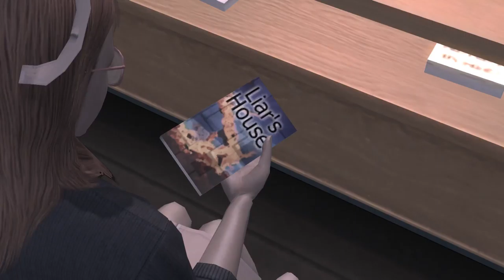No Commentary | Let's Play Deadly Premonition - Part 05 [Autopsy Report]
Part 05 of Let's Play Deadly Premonition!